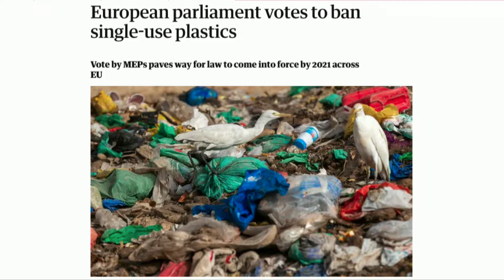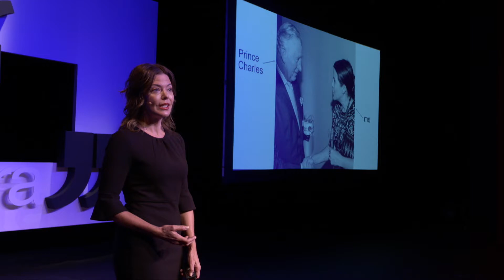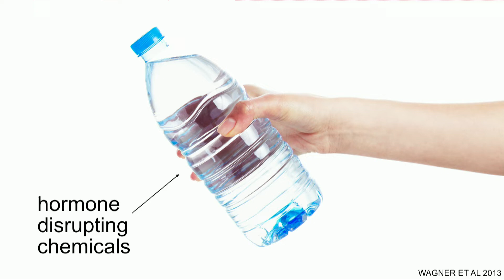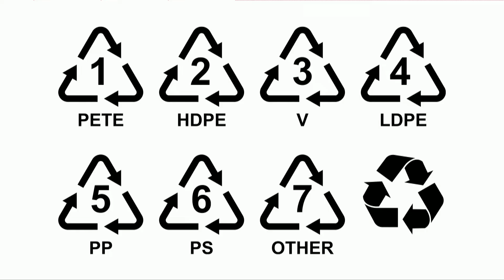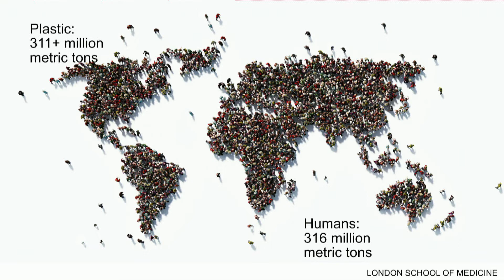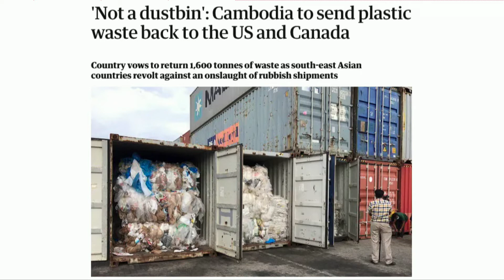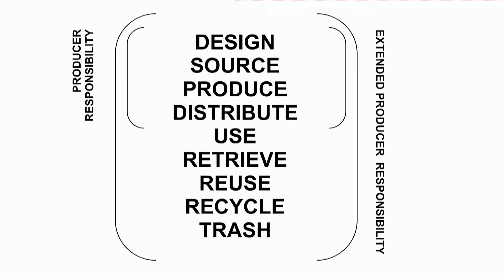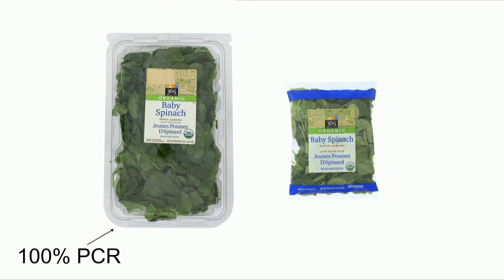Trash Is Ruining Recycling | Rachel Lincoln Sarnoff | TEDxSantaBarbara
Incineration. Landfill. Recycling. Why are we using 20th-century methods to manage our 21st-century trash — and what can we do to solve our plastic pollution problem? (Hint: It will take more than cutting out straws.) Rachel Lincoln Sarnoff has extensive experience developing communications, development, and operational strategies for mission-driven brands and organizations, with a specific focus on sustainability, circular economy, and zero waste. She was Executive Director of ocean conservation non-profit the 5 Gyres Institute and Healthy Child Healthy World, which became a program of the Environmental Working Group. A thought leader and former journalist, Rachel appeared on the “Today Show" and "CNN Headline News” and has given talks at TEDxSantaBarbara, VOICES UK, and Women in Green, among many others. This talk was given at a TEDx event using the TED conference format but independently organized by a local community.